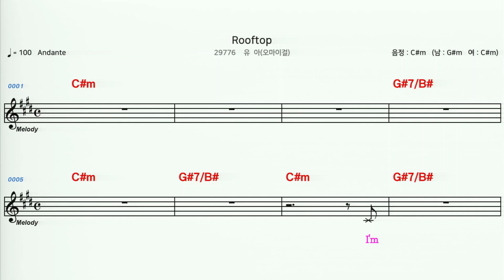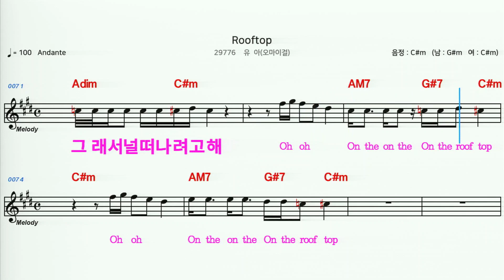(MR) 29776 Rooftop - 유아